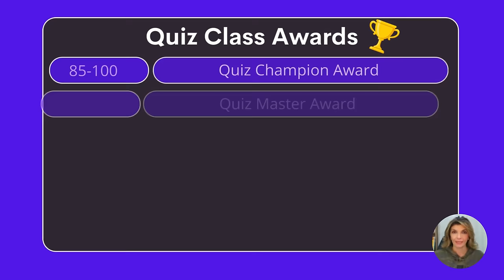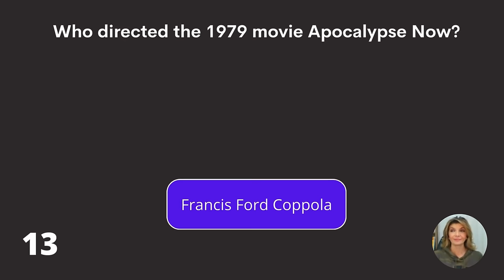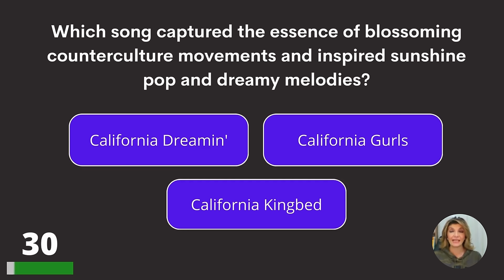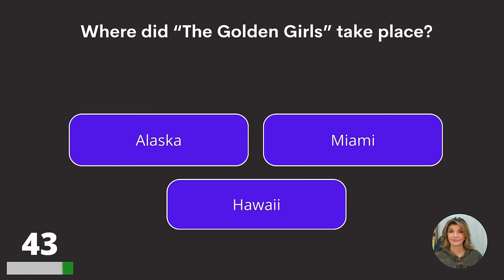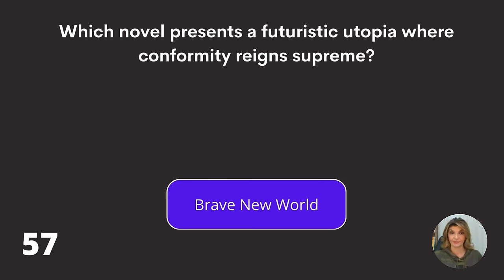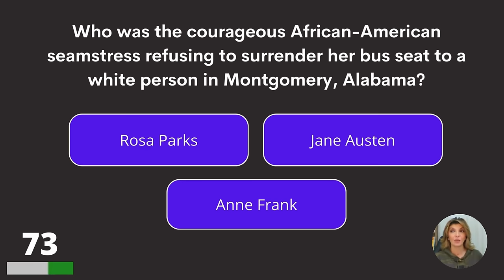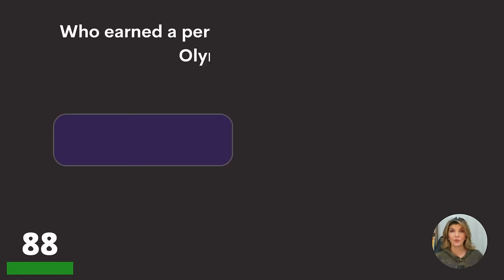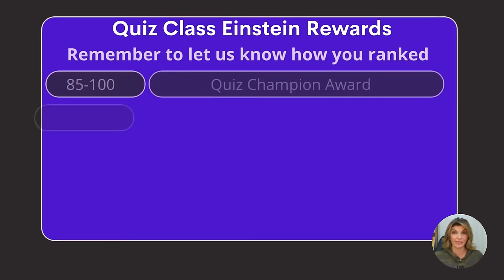Nostalgia Entertainment Quiz For Seniors (Can You Remember?)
Nostalgia entertainment quiz for seniors. Can you remember things from your past? Have fun and let us know your score in the comments please!

Answer bonus question:
Audrey Hepburn